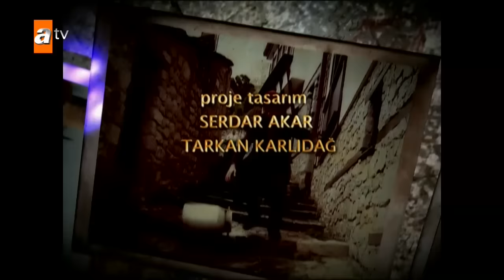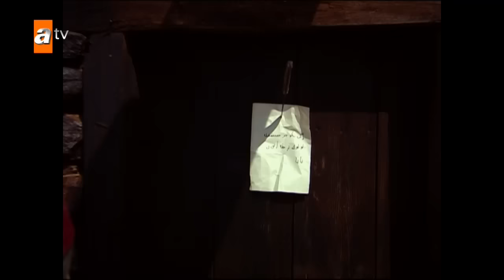Elveda Rumeli 66. Bölüm - atv